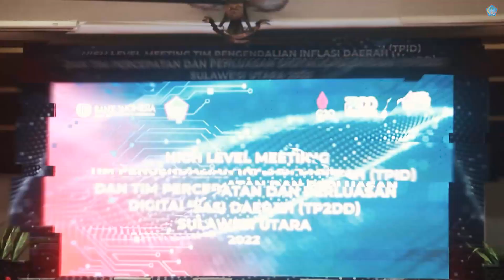High Level Meeting HLM PID dan TD2DD Prov Sulut Tahun 2022